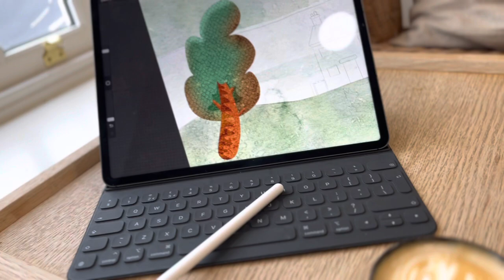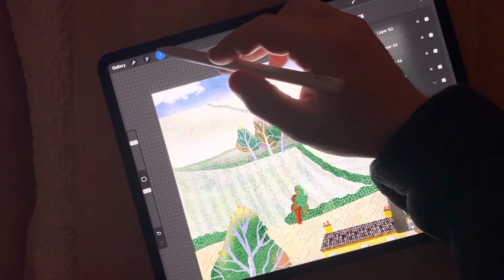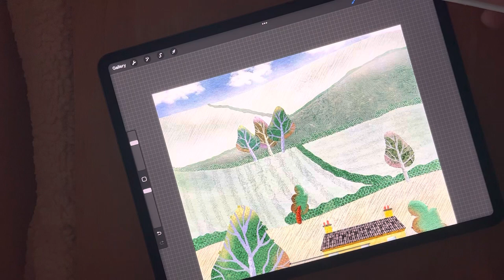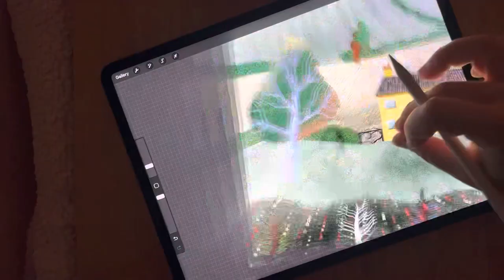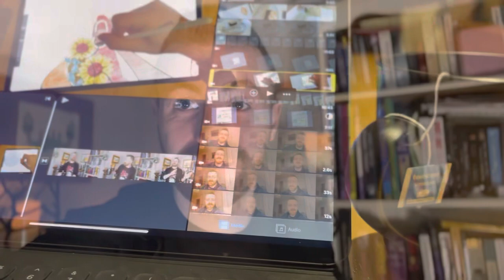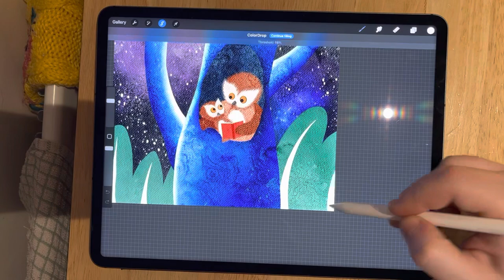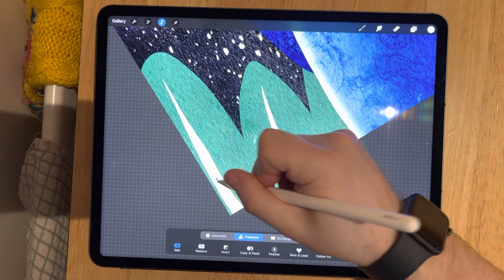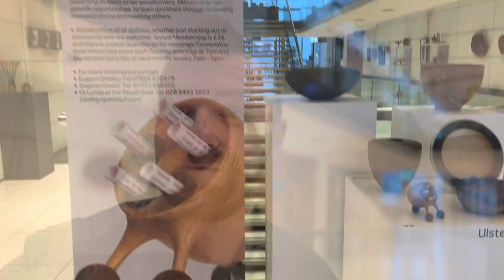A Week in the Life of a freelance artist✮ My first Craft Fair ✮ Speaking to Art Students ✮ Cosy Vlog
Hey, there! New to Shibaroo Studios? Well come see a week in the life of a digital illustrator and procreate artist!

This is what you need to know- After 10 years away from art, I have created this channel to document my journey. Follow me, my iPad, Apple Pencil and Procreate as we create fun, colourful art and go on a journey to become a professional digital artist, growing an Art Community through digital illustrations and paintings, art shorts, weekly vlogs, weekly Art Journals and much, much more as we go.

This week we get invited to speak with students from the City of Armagh High School, create some of my favourite works to date, get a place at my first ever Craft Fair, sell more of my work, meet children’s book illustrator extrodinaire Paul Howard go see an art exhibition or two! It was a very packed week!